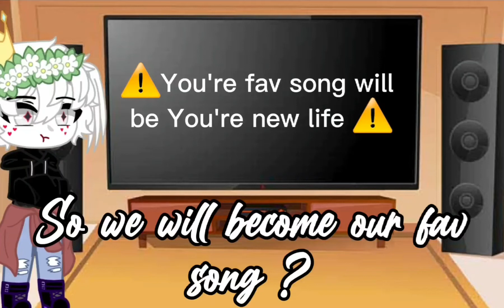You're Fav song will become You're new life Original ?*Comms for the Song*